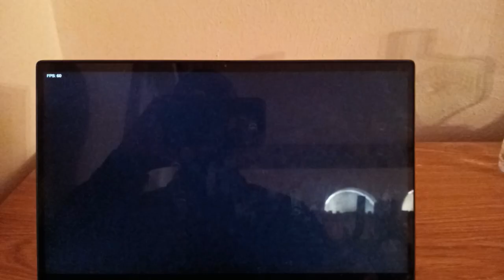FRIDAY NIGHT FUNKIN’: MULTIVERSE MAYHEM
Friday Night Funkin Multiverse Mayhem is a Friday Night Funkin mod where Boyfriend rap-battle against a lot of different cartoon characters across multiple universes.